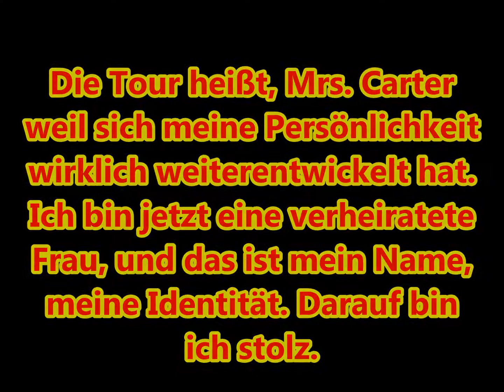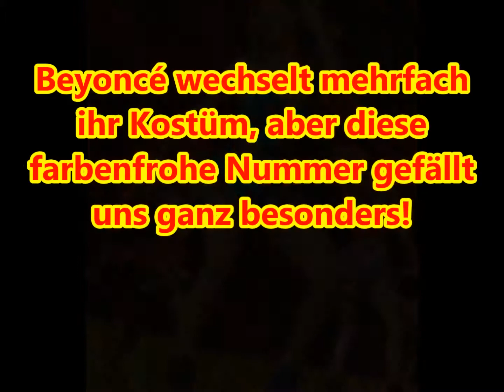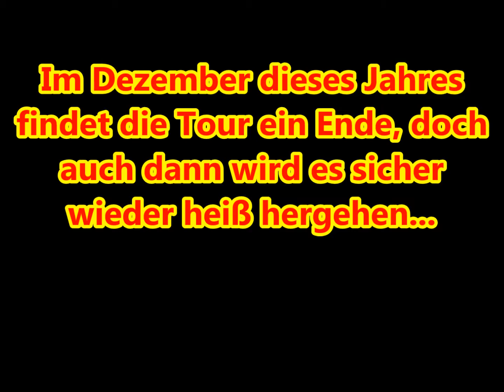Heiss, heisser, Beyoncé!!!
Ihre heißeste Show aller Zeiten...